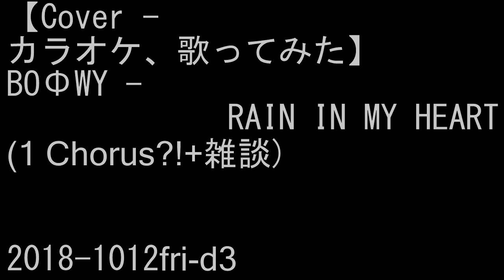【Cover カラオケ、歌ってみた】BOΦWY - RAIN IN MY HEART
マキシマイザー２個ww声量もないし、音程だけは何とか確保。
最近はスピーカーのマスタリングも同見。